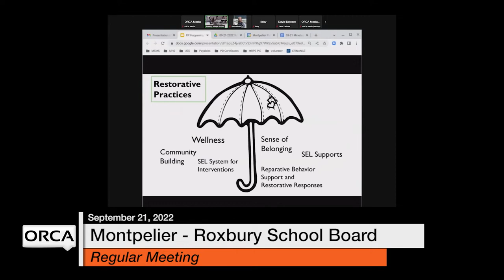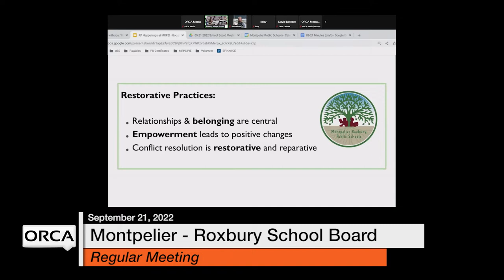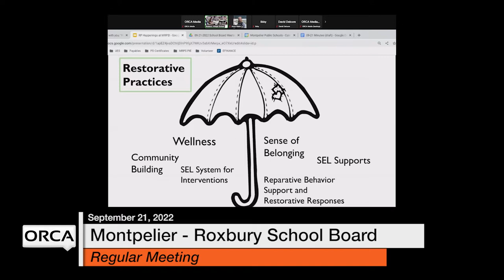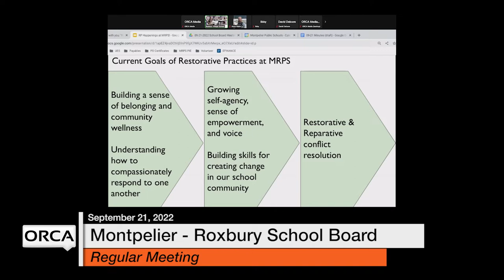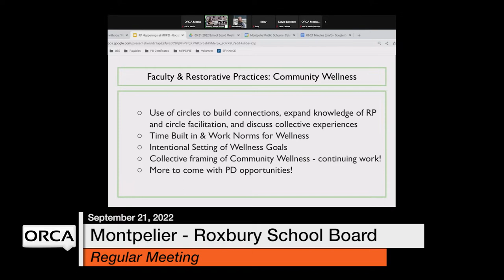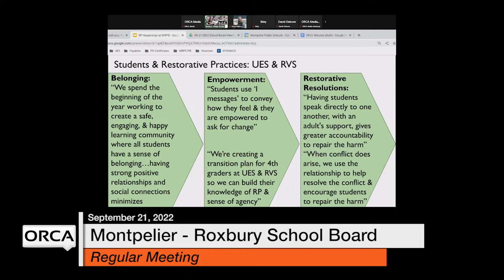Montpelier-Roxbury School Board - September 21, 2022 [MRSB]